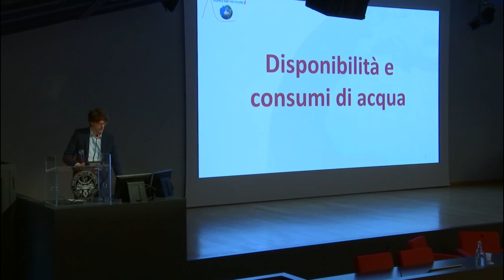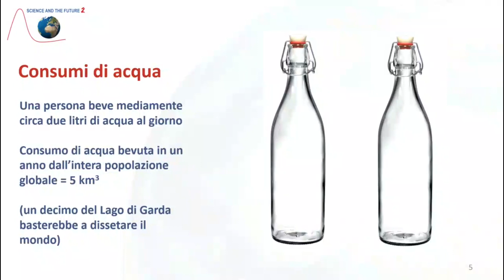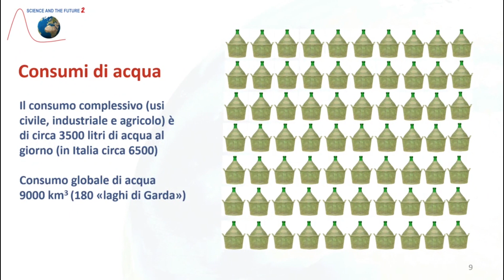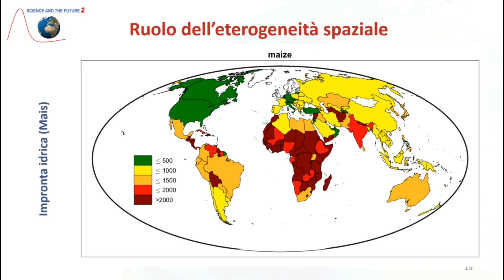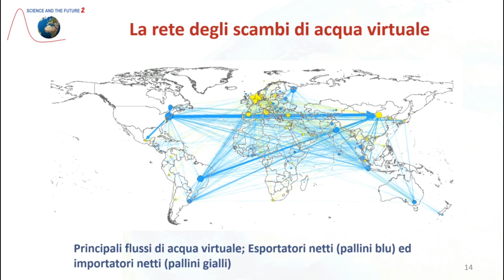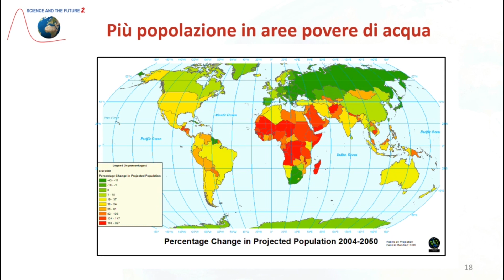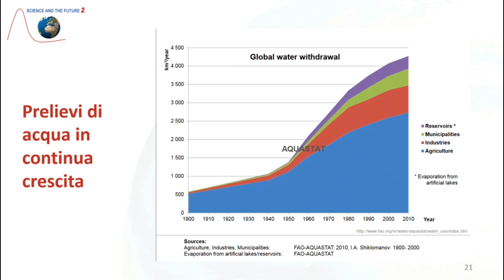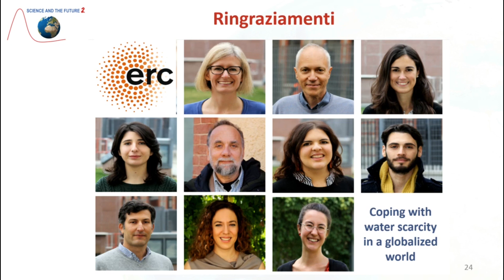Science and the Future 2 | Francesco Laio, Politecnico di Torino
13 November 2018, morning session

Sostenibilità dei consumi globali di acqua / Sustainability of global water consumption (ITA)